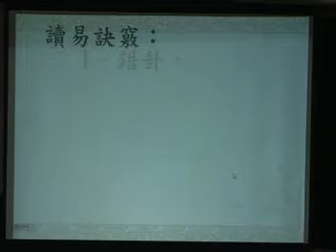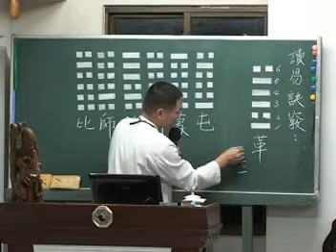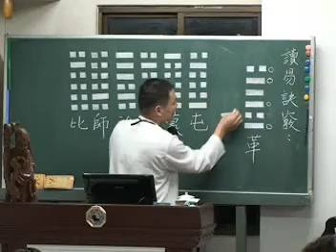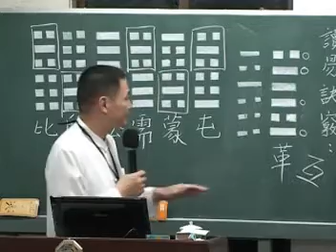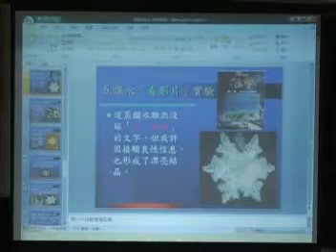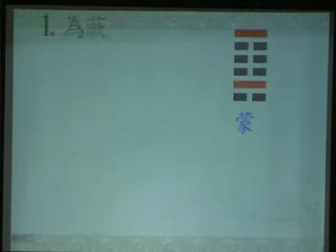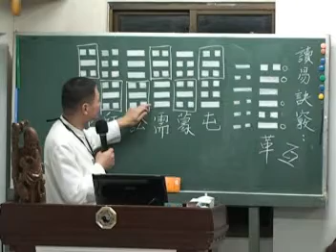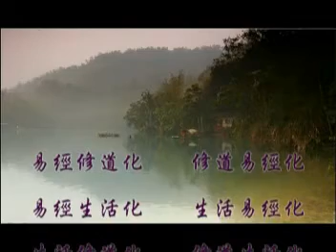易經心法初階第19集(台語)